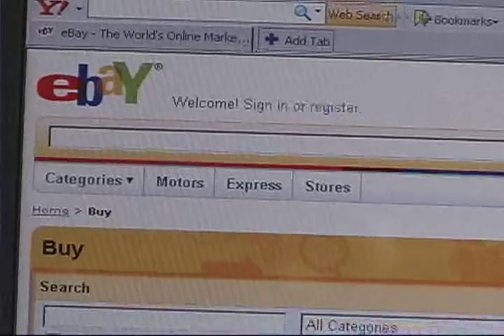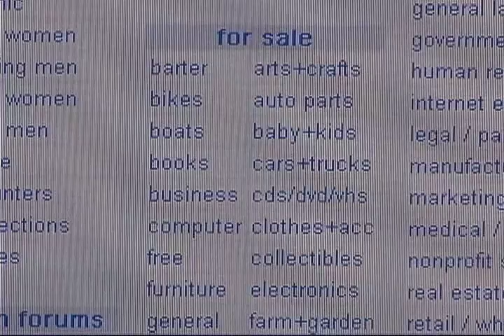Fremont County Scams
Cheryl Lee Reports